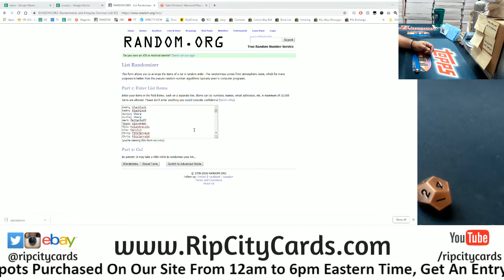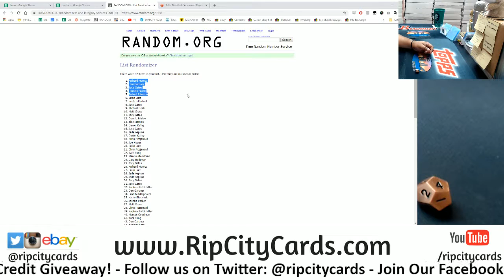10/12 Daily $100 Giveaway